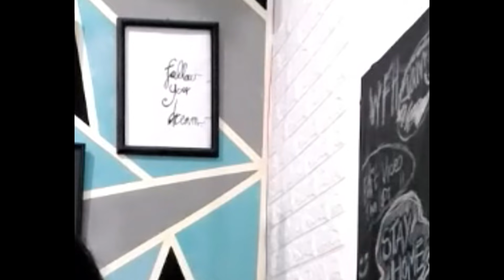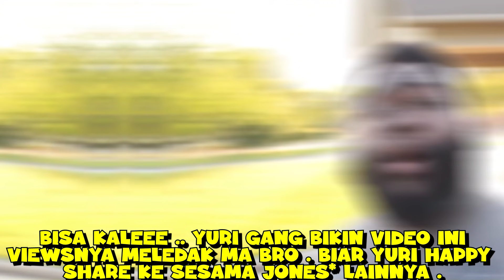GIMANA REAKSI YURI COLOMBIA KETIKA TAU DIA DI YOUTUBE - OME TV INTERNATIONAL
Hello Ma Broohh .
GIMANA REAKSI DIA KETIKA TAU INI DIA ADA DI YOUTUBE - OME TV INTERNATIONAL

𝗦𝗢 𝗘𝗡J𝗢Y 𝗙𝗢𝗥 W𝗔𝗧CH𝗜𝗡𝗚 𝗠𝗔𝗠𝗘𝗡 ..!!!

𝗙𝗼𝗹𝗹𝗼𝘄 𝗜𝗻𝘀𝘁𝗮𝗴𝗿𝗮𝗺 𝗳𝗼𝗿 𝗺𝗼𝗿𝗲 𝗶𝗻𝗳𝗼!

ome tv
ome tv international
ome tv russia
ome tv indonesia
ome tv server luar
ome tv baperin bule
ome tv gombalin bule
ome tv polandia
ome tv poland
ome tv swedia
ometv swedia
ome tv colombia
omegle